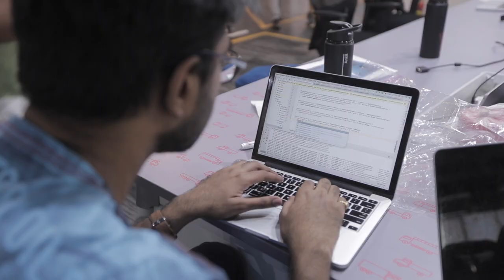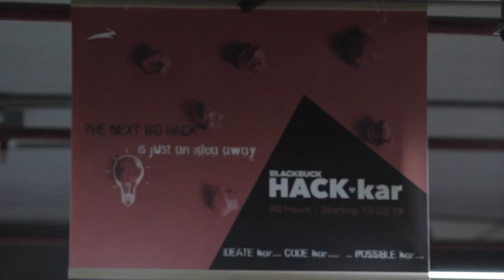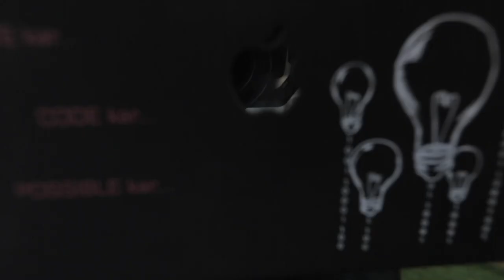BlackBuck Hackathon - HACK.kar, March 2019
The BlackBuck hackathon ‘HACK.kar’ is where ideas become a reality, unthinkable is achieved and disruptive solutions are born. In the month of March, BlackBuck hosted the 3rd edition of its hackathon ‘HACK.kar’ and once again, the ideas that flowed were downright crazy and brilliant.